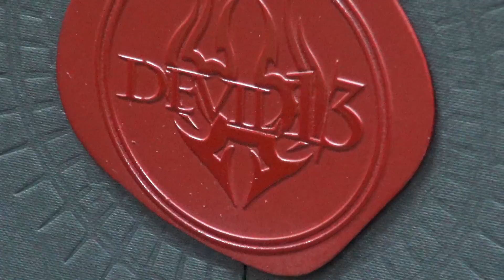Самая мощная в мире видеокарта PowerColor Devil 13 R9 290X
Computex - это в первую очередь не ноутбуки и браслеты, а суровое тяжелое железо. Например, видеокарты. Мы нашли на выставке самую-самую мощную видяху - PowerColor Devil 13 R9 290X. Погонять в тестах пока не успели, но рассмотрели со всех сторон и выяснили все характеристики